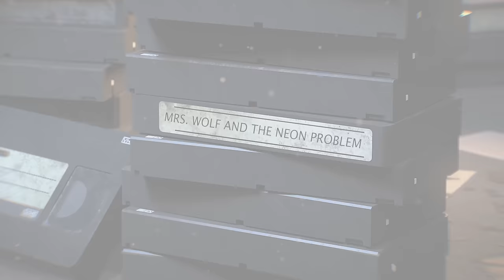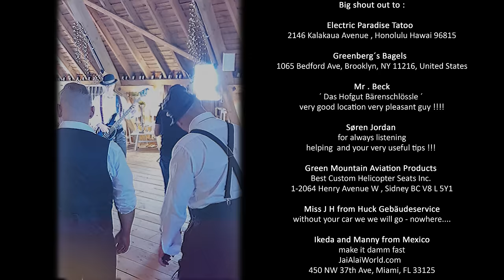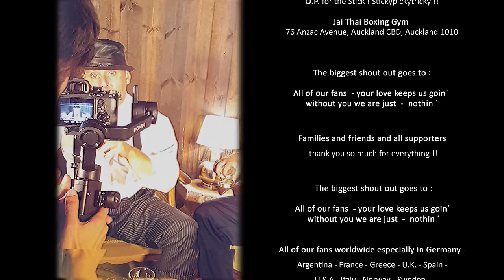Mrs Wolf and the Neon Problem - I don´t [Official Music Video]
Mrs Wolf and the Neon Problem
I don't

Lyrics: Heribert Wilhelm
Lead Vocalist: Heribert Wilhelm
Guitar: Dominik Dilger
Bass: Benni Bever
Drums: Dirk Kappler

Recording : Tidalwave Studio - Patrick Damiani

Mix / Mastering : Twilight Sound Studio - Lutz Demmler

Location : Hofgut Bärenschlössle Freudenstadt

Behind The Scenes: Dimitri Heinert

Production: Sentrant Films
Director/Camera/Editor: Zihni-Taha Karacan